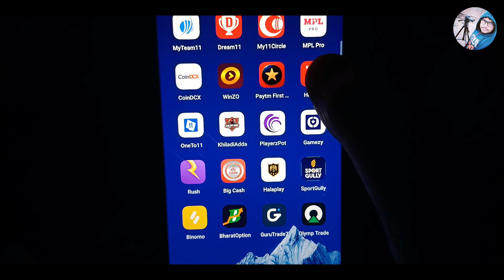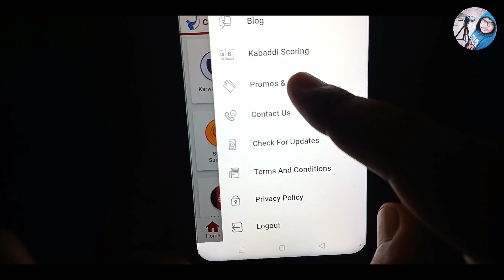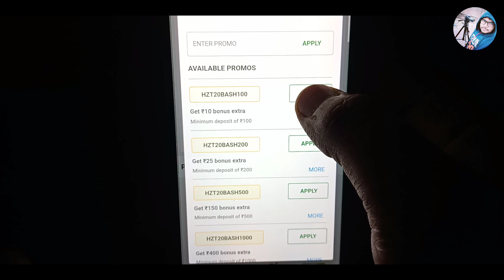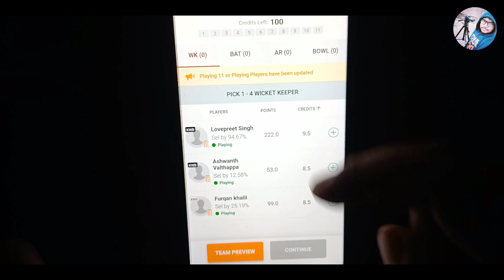howzat coupon code kaise dale | howzat app coupon code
By,
NAVIN KUMAR

Refer Code :- FLGYCDS71L